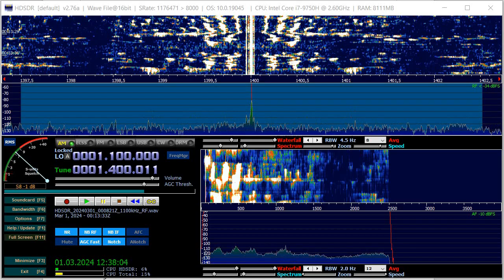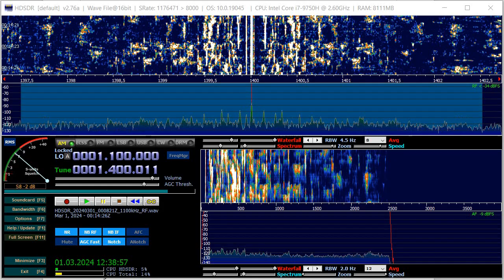1.400,001 Harbour Light of the Windwards, Tarleton Point, Carriacou, Grenada